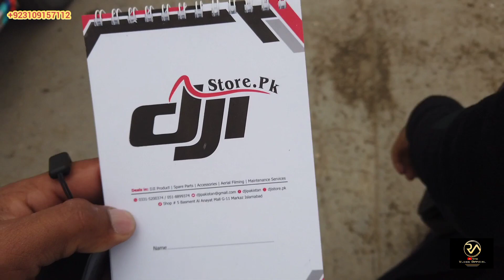Kotli To Rawalpindi Local Transport || Why we went to Islamabad || Pakistan